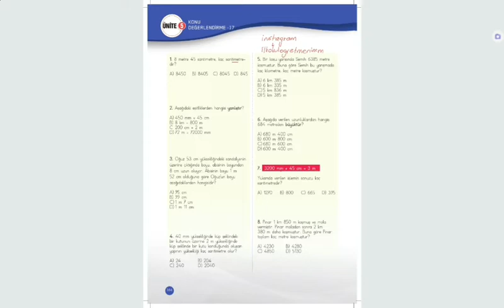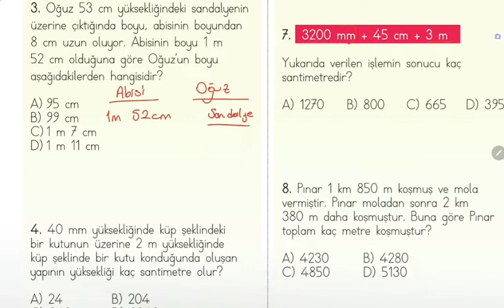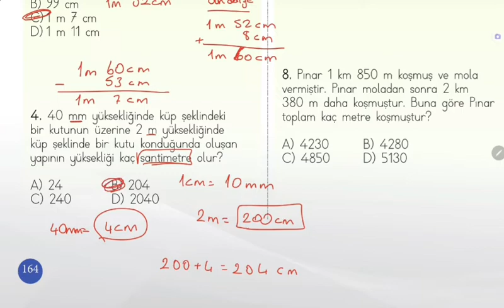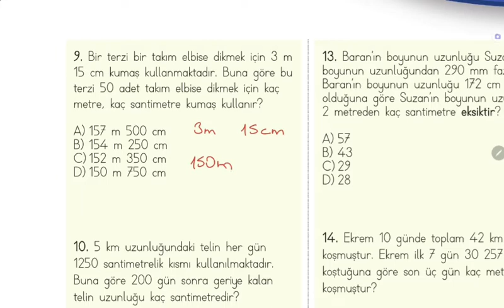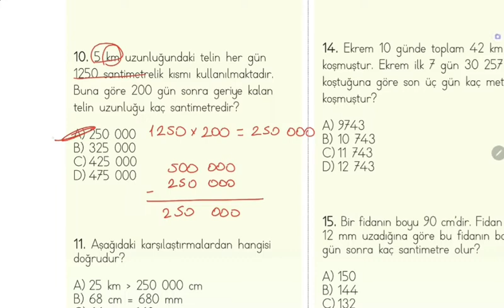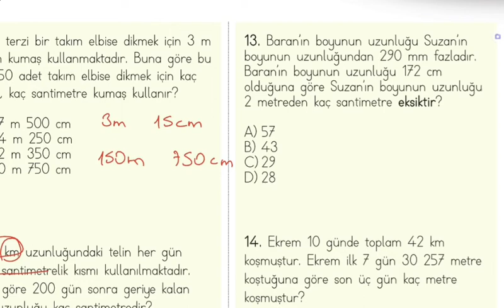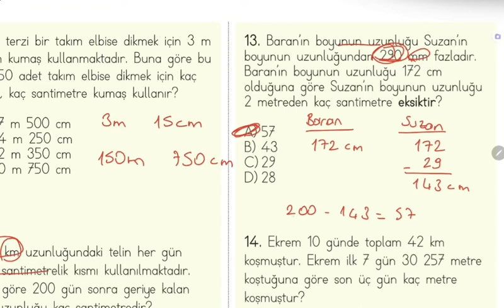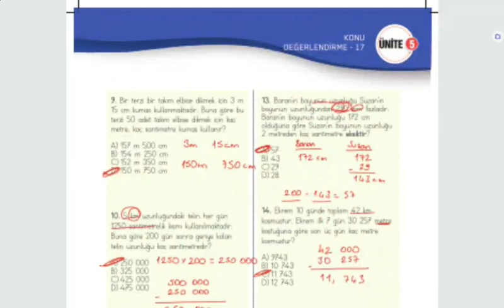4. Sınıf Matematik Çalışma Kitabı, Konu Değerlendirme 17, Sayfa 165-166, Eba Sistemi